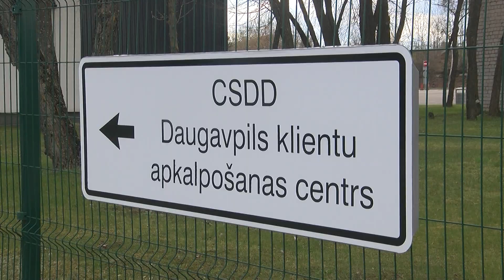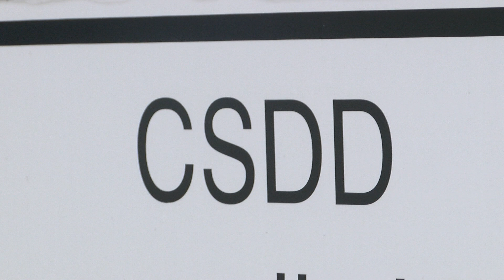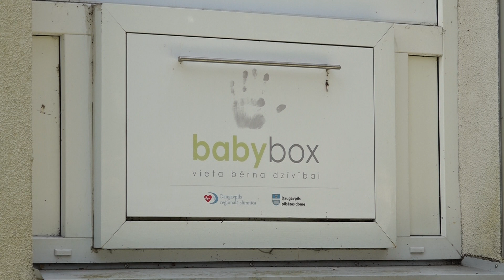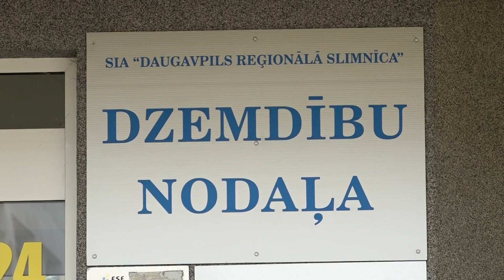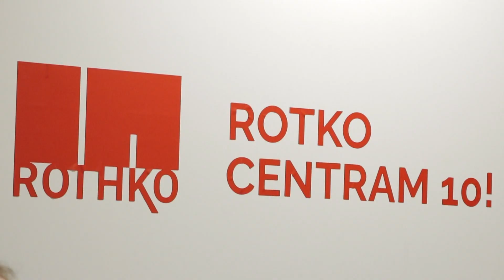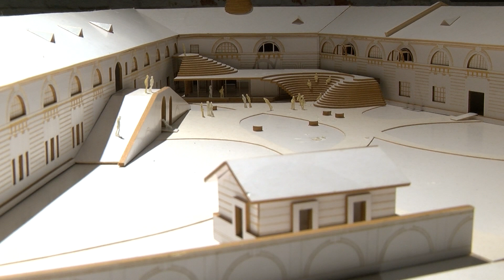Daugavpils 100+ sekundēs (02.05.2023.)